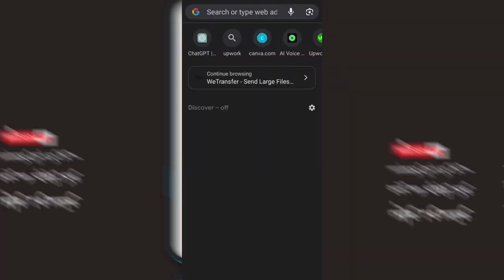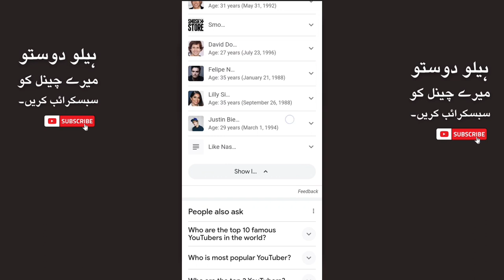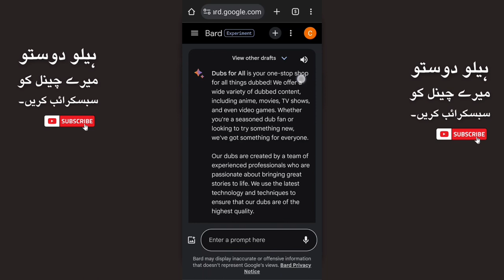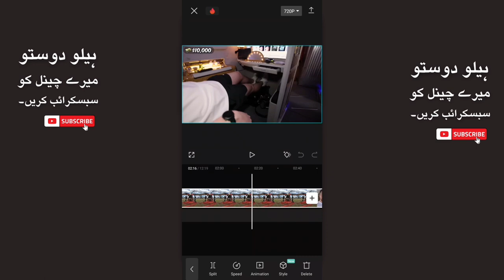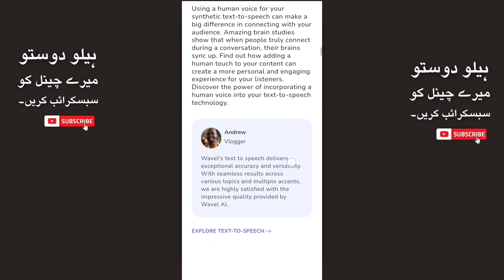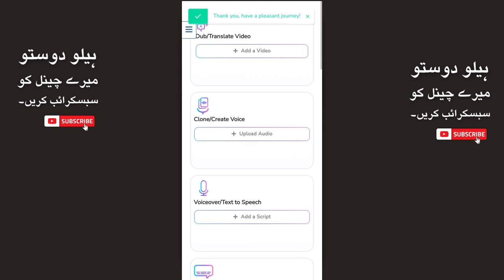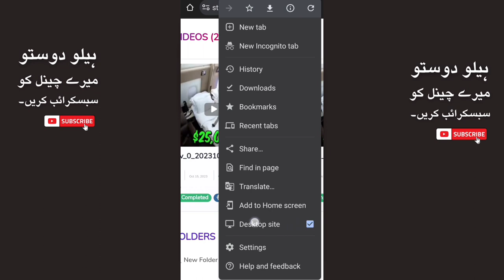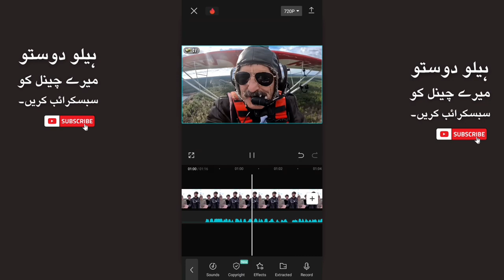Kisi Bhi Video Ko Kisi Bhi Zaban Mein Translate Karo Aur $3,264/Mahine Kamao | Step-by-Step Guide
Humare channel mein aapka swagat hai! Is mukammal tutorial mein hum aapko sikhayenge kaise aap kisi bhi video ko kisi bhi zaban mein translate kar sakte hain aur isey ek munafa mand mauqa banakar mahine bhar mein $3,264 kama sakte hain. Chahe aap content creator hon, manzil talaash rahe hon ya phir naye mauke explore karne ki talash mein hon, yeh step-by-step guide aapko pure amal mein madad karegi.

Video Content:
*   Video translation aur iski munafa mand mawad ke tajziya.
*   Sahi videos aur unki translation ke liye zaban ka intekhab.
*   Translation ke liye tools aur software.
*   Unwaan aur tez aur durust translation ke liye tips.
*   Apni translate ki gayi videos ka marketing aur aik jahanwi audience banane ka tariqa.
*   Munafa kamane ke tajziyaat aur kamai ki mumkinat.
*   Haqeeqi zindagi ki kahaniyan aur case studies.
*   Sawalat ke jawabat - aapke shubaat aur pareshaniyon ka hal.
Is mouke ko zaya na karein aur apne horizon ko barhane aur apni aamdani mein izafa karne ka faida uthayein. Video ko ant tak dekhein, notes banayein aur aaj hi apne maali azadi ki taraf safar tay karein!

Humain umeed hai ke aapko yeh video pasand aayegi. Shukriya!